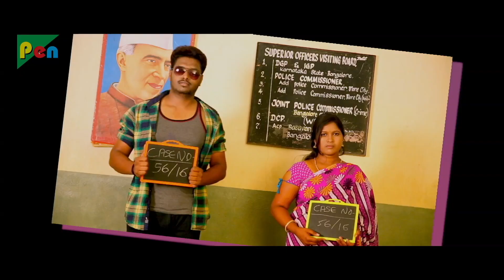JIL JIL Romantic-Comedy Scenes | Hindi Dubbed Movie | Dhananjaya, Puvisha Manoharan